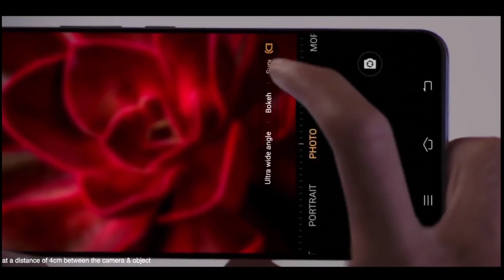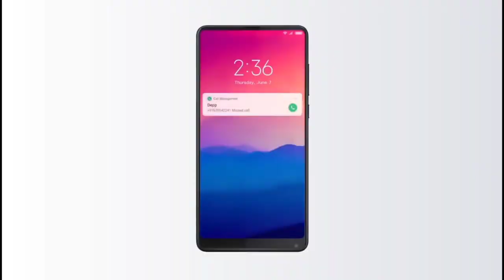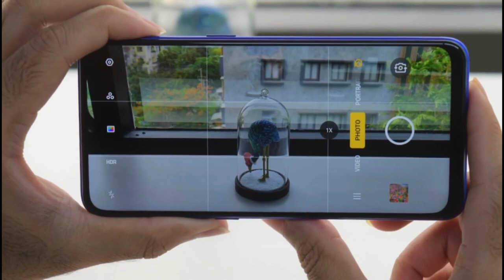Vivo V30 - 48+8MP Dual Popup, 108MP Camera, SD 855+, 90 Hz Display, 5000 mAh Battery